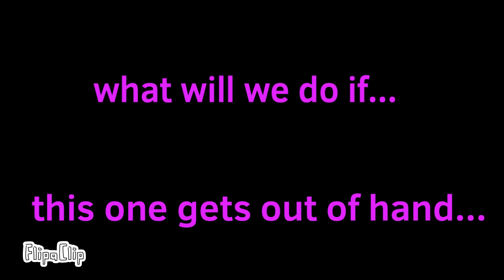teaser for episode #1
(Here’s the small sneak peak of my first episode)